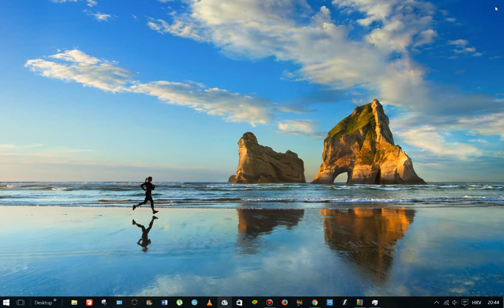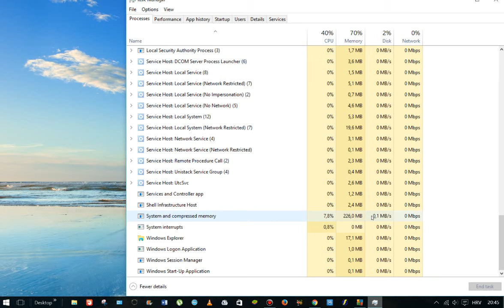How to fix 100% disk usage in Windows 10 (system and compressed memory fix)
Lately this problem has been bugging me to the extend I had to shut down my pc because it didn't want to work so after some research I decided to resolve this annoying issue.